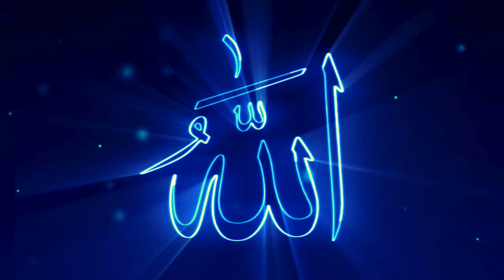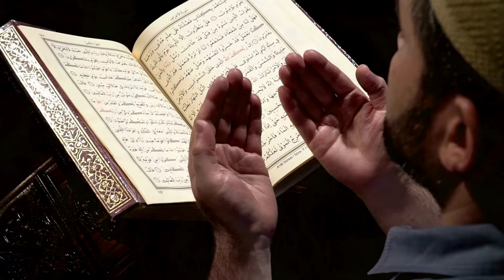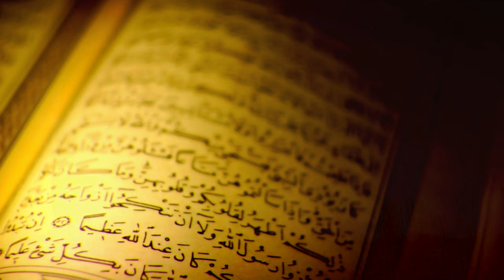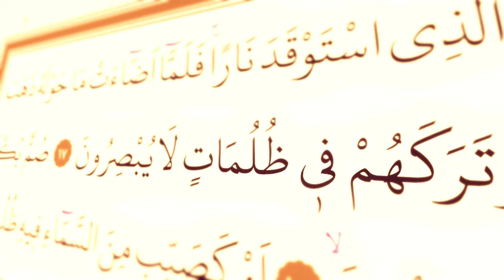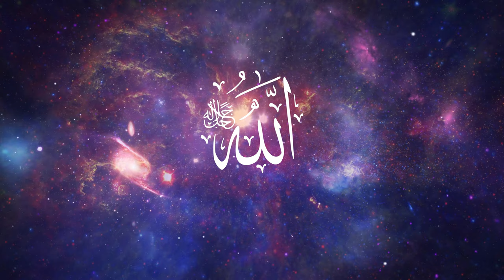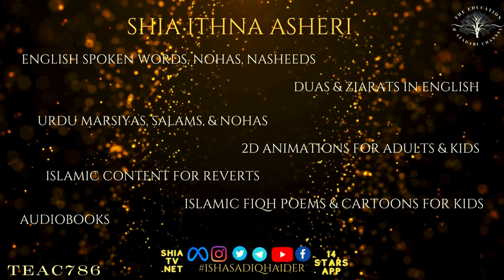DUA MUJEER in English | RAMADHAN DUAS | PROPHET MOHAMMED saw |TEAC786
This Dua', was brought by Angel Jibreel for the Holy Prophet (pbuh) when he was engrossed in prayers in Maqam-e-Ibrahim. The reward for the one reciting it during the nights of full moon (13th, 14th & 15th) of the Holy month of Ramadan, is that his sins are forgiven even if they are in such plenty as the drops of rain water, leaves of trees or sand of a desert. It is also very effective for the cure of the sick, fulfillment of debts, acquisition of wealth and relief from sorrows.

Audio & Video:
Syeda Isha Sadiq Haider (TEAC786)
The Education & Azadari Channel- Shia Ithna Asheri Education